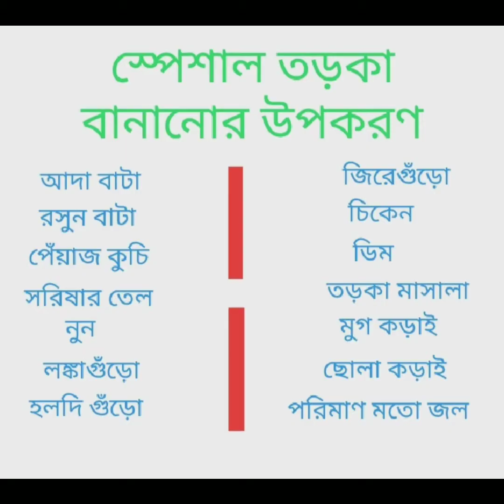চটপট বানিয়ে ফেলুন সুস্বাদু স্পেশাল তড়কা | Special Tadka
স্পেশাল তড়কা
উপকরণ:-
সরিষার তেল, জিরেগুঁড়ো, লবণ, কাঁচা লঙ্কা কুচি,  লঙ্কা গুঁড়ো, পেঁয়াজ কুচি, হলুদ গুঁড়া, পরিমান মত পানীয় জল, চিকেন, তড়কা মসলা, টমাটো, ডিম ।
মামনির রান্নাঘরে আপনাদের সকলকে স্বাগতম।
আমরা এই চ্যানেলে নতুন নতুন রান্নার ভিডিও নিয়ে আসি।
দেখে নিন স্পেশাল তড়কা রান্নার সহজ উপায়। চটপট বানিয়ে ফেলুন আপনার বাড়িতে।
ভিডিওটি যদি একটুও ভালো লেগে থাকে দয়া করে
একটি লাইক দিয়ে দেবেন এবং বন্ধুদের মধ্যে শেয়ার করবেন।
আপনাদের ভালোবাসাই আমাকে নতুন ভিডিও বানাতে উৎসাহিত করবে।
ধন্যবাদ 🙏🏻
Please support me 👍